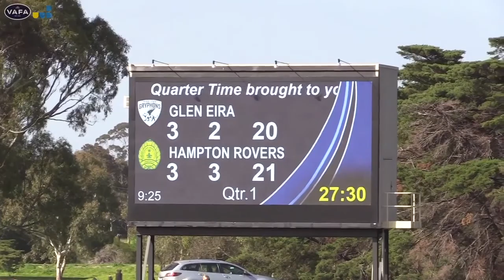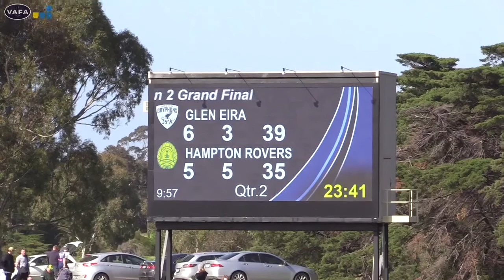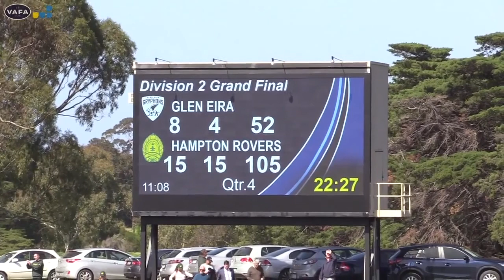2019 VAFA U19 Grand Final - Hampton Rovers v Glen Eira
2019 VAFA Under 19 Division 2 Grand Final at Elsternwick Park between Hampton Rovers and Old McKinnon/Glen Eira.